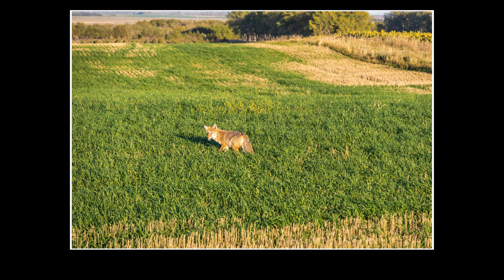Surprise Fall Photography in the Great Plains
The Great Plains offer surprises to those who are willing to look for them.  My favorit images of the trip are in this episode.  Enjoy.

GoPro attachment

Treats that I discovered along the way.